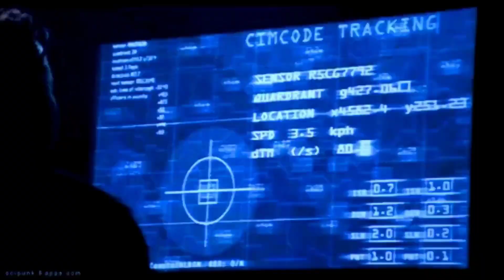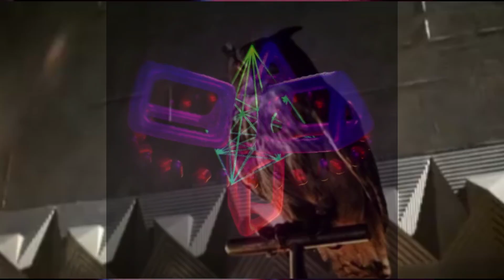Codex Nexus: "Parahexia" (modified version)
I had to fix a few transitions.

Vers. 9.2.2

Audio Track: "Opal" by Aim to Head.